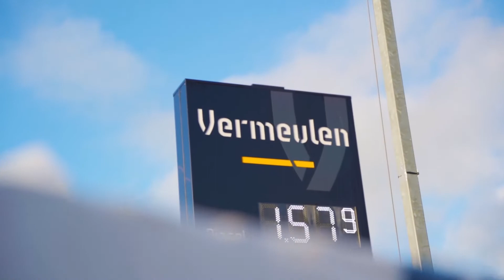Projectvideo Agraro: Gewalste stalen balkenconstructie Vermeulen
In opdracht van De Gilden Groep en de wens van eigenaar Vermeulen Tankstations & Oliehandel is Agraro in IJsselmuiden op hun nieuwe vestiging aan de Manenbergring gestart met een bijzondere staalconstructie. Het gaat hier om een frame in V-vorm van stalen balken voor de bouw van de nieuwe tankshop en een unieke kettingwasstraat van maar liefst 35 meter lengte. Verwachting is dat de eerste auto’s volgend jaar afgetankt en blinkend schoon het Essocomplex kunnen verlaten. Voordat het zover is moet er nog wel het een en ander gebeuren. Opvallend aan deze bouw is het gewalste dak. Een aantal balkenstaal-constructies hebben we daarvoor in passende rondingen laten walsen. De vormgeving van het gebouw gaat naadloos aansluiten op de nieuwe Vermeulen uitstraling die afgelopen voorjaar werd gepresenteerd. Het staal voor de shop krijgt een passende kleurpoedercoating. De stofzuiger boxen worden behalve gegalvaniseerd ook passend in kleur gepoedercoat. De boxen waar hogedrukspuiten worden gebruikt, worden alleen verzinkt omdat de poedercoating beschadigd kan raken door de kracht van het water. ’Buurman’ Rotocoat Kampen verzorgt de poedercoating en verzinkprocessen.